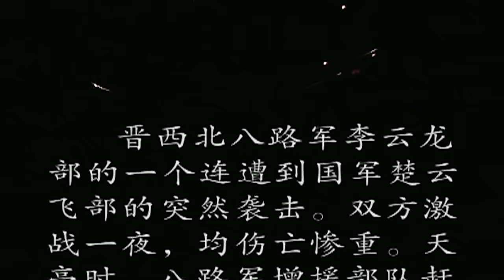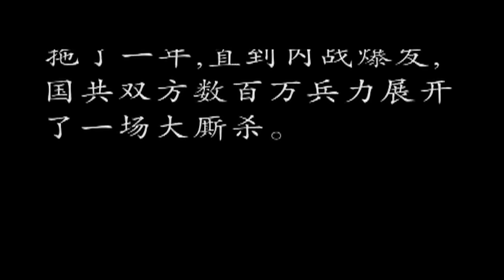【高清修复】亮剑 Drawing Sword 19丨经典抗战神剧！李幼斌炸裂演技，塑造革命战士李云龙历经抗日战争、解放战争、抗美援朝等历史时期，军人本色始终不改的传奇人生！engsub